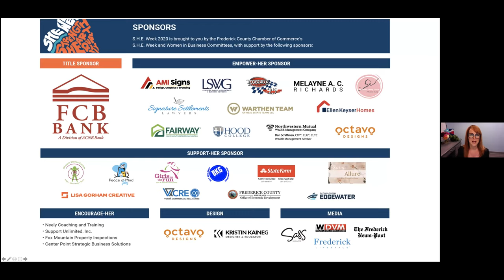S.H.E. Week: Next Steps: Develop a PR Roadmap to Expand Your Reach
Next Steps: Develop a PR Roadmap to Expand Your Reach - Your challenges and setbacks are not mistakes — they are part of your story! Through sharing your stories of resilience, you can inspire and motivate others. So how do you get yourself out there? In this talk, PR & Marketing Expert Sandy Dubay Sponaugle provides PR tips to help both individuals and businesses  find their message, audience and platforms… so they can create an exciting next chapter!

S.H.E. Week is a week of events celebrating the Strength, Heart and Equality of women in Frederick County!

Every single day, in ways both small and significant, our women leaders in Frederick County work to create opportunity, to innovate and to lead by example.

S.H.E. Week, a signature event of the Chamber’s Women in Business Committee, is about celebrating the power and influence of women in our society and community as they work to transform lives and improve our economic conditions.

The Frederick County Chamber of Commerce's Women in Business Committee’s mission is to empower and develop women through education, networking, mentoring and partnerships and to promote opportunities for all women throughout Frederick County. Women in Business Committee members develop programs that provide opportunities for women to learn and network as well as share their expertise with each other and to address the unique issues of women in business.